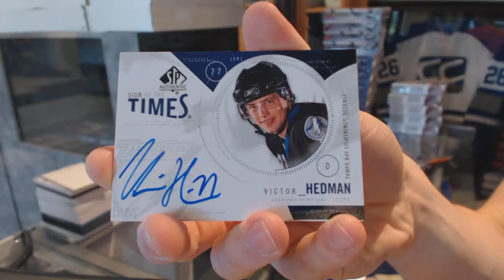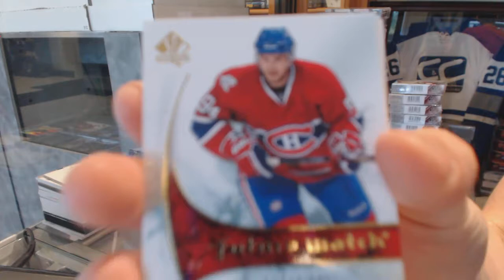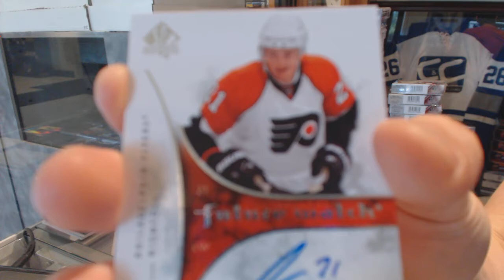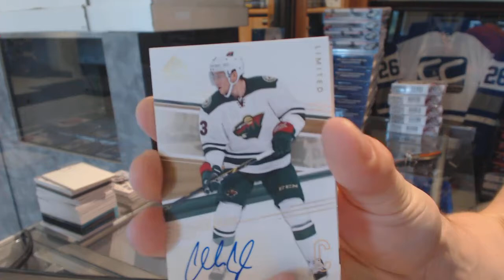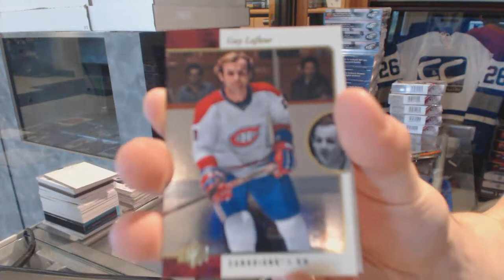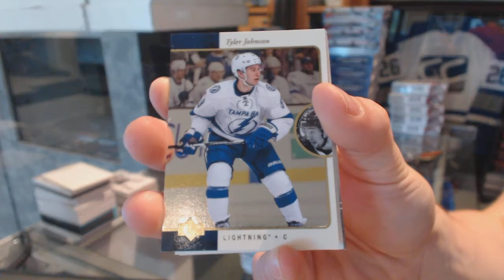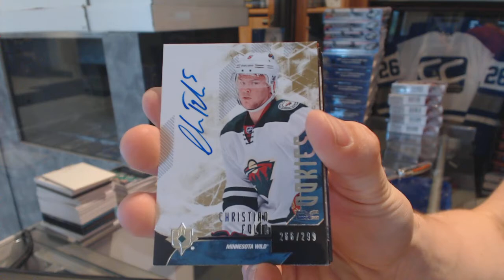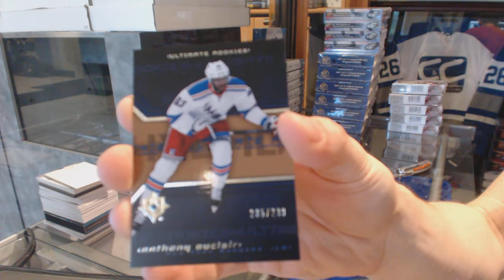09-10 UD SPA, 15-16 UD SPA & 14-15 UD Ultimate Hockey 3 Box Break - C&C 6272